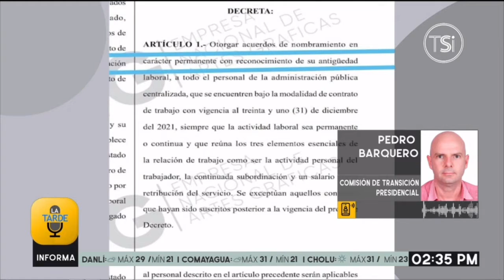Prioridades del nuevo gobierno se enfocará en seguridad, salud y migración